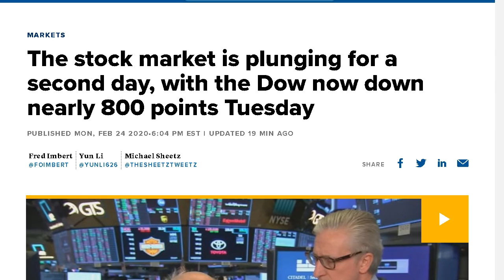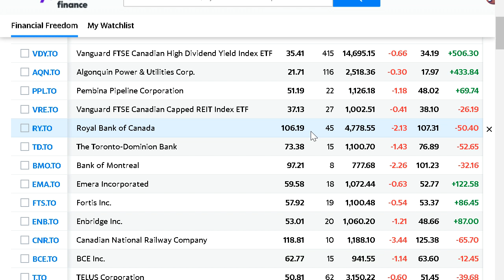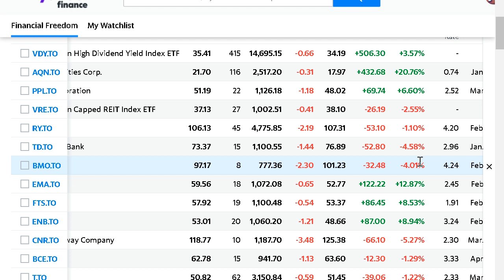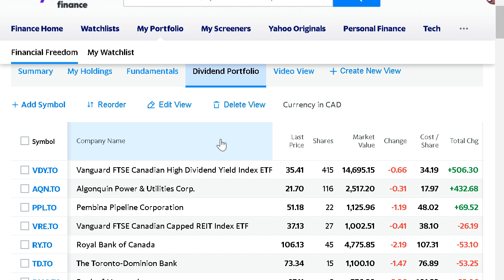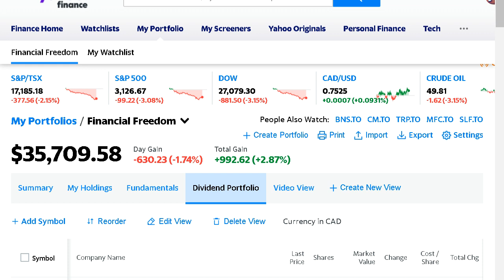Worst Day EVER For My Dividend Stock Portfolio!! | $1000 Drop In 2 Days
The stock market has had the worst 2 days in the past 3 years! My portfolio that I started about 4 months ago suffered the worst single day drop in it's short history! I documented and shared the drop to hopeful motivate and help others not panic about the short term price fluctuations.

Overall, I am not worried about this drop at all. I will continue to hold my stocks and wait for it to recover. I am going to continue to collect my dividends and watch the compounding effect work to my benefit!